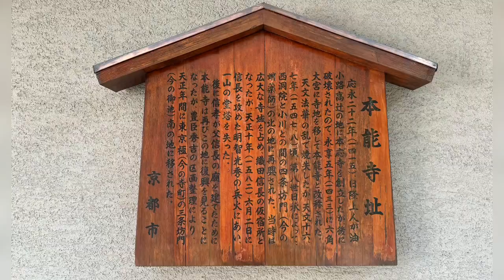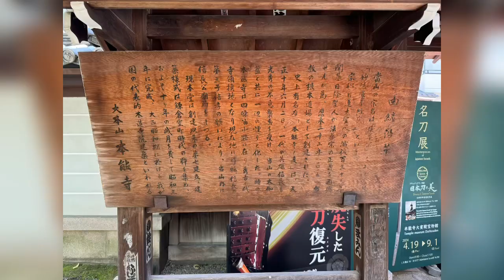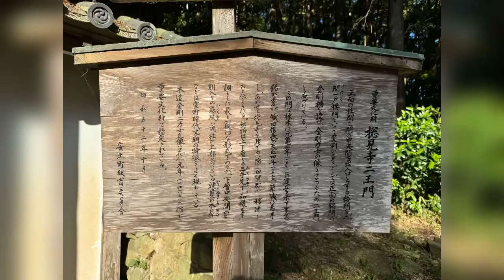織田信長公ゆかりの地 追憶の旅 鬼マムシ澤繁実（さわ しげみ）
鬼マムシ澤繁実（さわ しげみ）主演織田信長

Sacred Snake Serpent Shigemi SAWA
主演：澤繁実（さわ しげみ） 銀座博品館 舞台公演
3000人が鑑賞のほとんど泣いた究極の織田信長

澤繁実（さわ しげみ）紹介文：
和服でヒゲの映画プロデューサーの澤繁実（さわ しげみ）さん紹介します。あの防衛大学校を首席で卒業。理系最高峰の東京工業大学の博士課程で人工知能と脳科学を研究し、陸上自衛隊、幹部自衛官として各種隊長を歴任、ミサイル開発や米国ペンタゴンでの日米共同開発研究、国会対応などをへて、2等陸佐（にとうりくさ、昔でいう陸軍中佐）で4年前に退官。次の日にマクドナルドのアルバイトから初めて、今は、日本文化の世界発信をテーマに映画プロデューサーとして10本の映画に携わり、うち2本は国際映画祭で大賞にノミネート。また、世界に工場のあるダイヤモンド企業や新しいインフラ整備をミッションとする会社など複数の会社の取締役や顧問。名門三州倶楽部（さんしゅうくらぶ）の国際委員会にも所属。アジア、アフリカを牽引する日本をテーマに活動中の澤繁実（さわ しげみ）さん！よろしくお願いします！